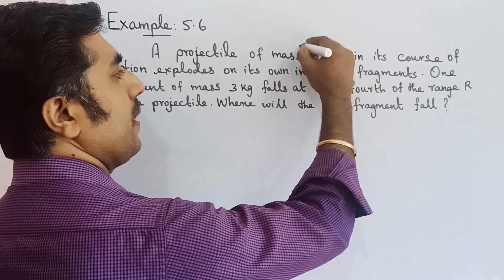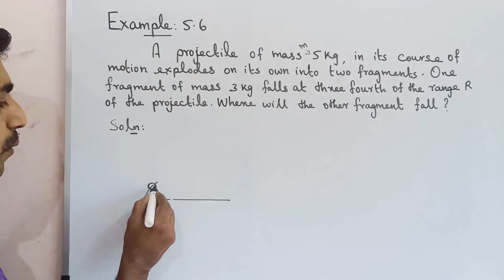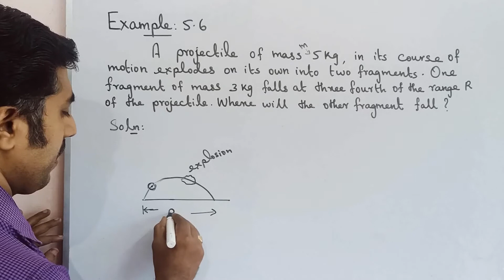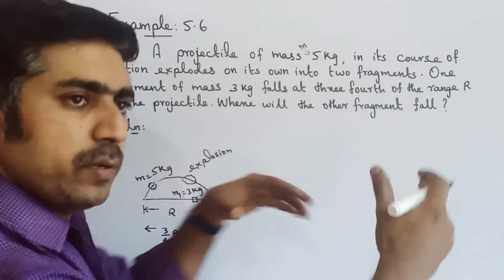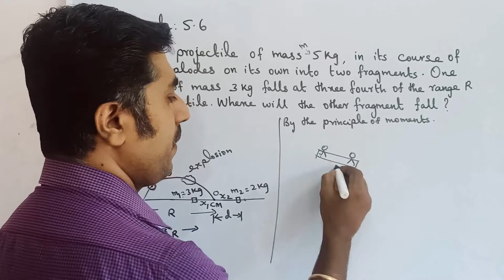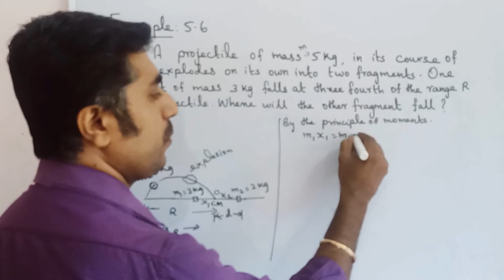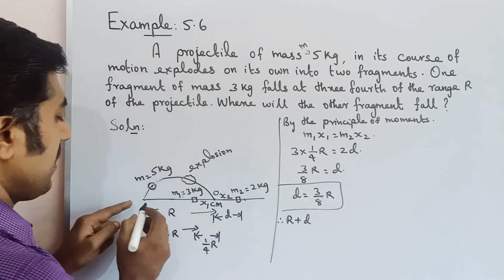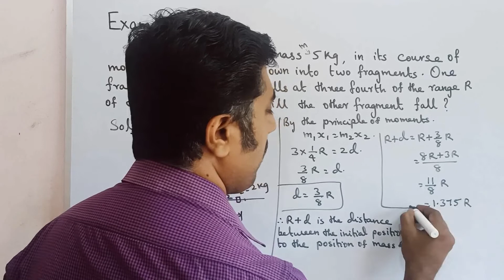Example: 5.6 || Motion of system of particles & Rigid body || Unit 5 || STD 11 Physics||sky physics